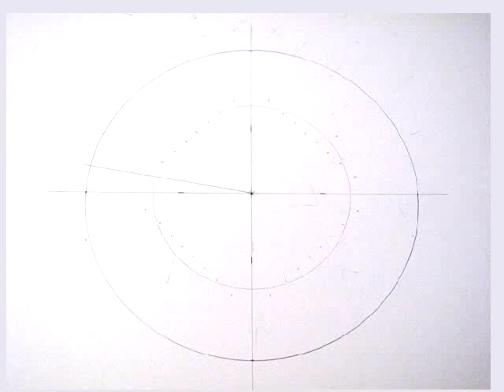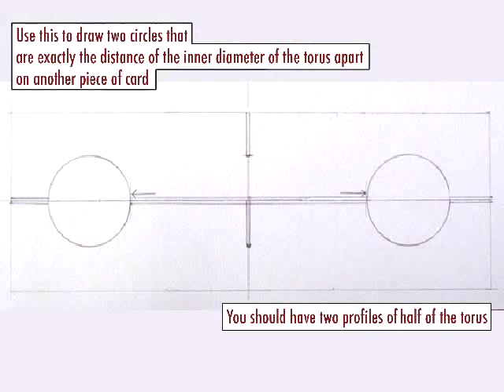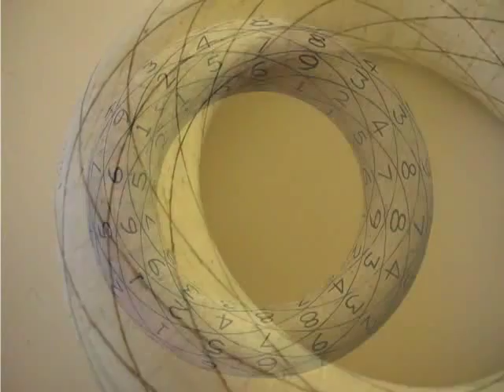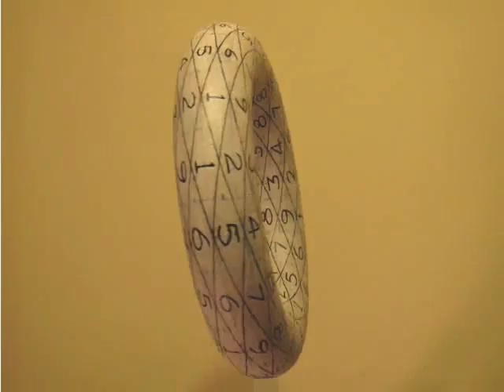Drawing the Rodin number matrix on a 9 x 9 torus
Step by step instructions on one technique that can be used to draw a 9 x 9 grid on any torus in order so that you might then plot / map the Rodin number matrix (Powell configuration) into the grid.
This process can be used to draw any grid: 18 x 18,27 x 27, 36 x 36, 9x 36, 63 x 108 and so on.